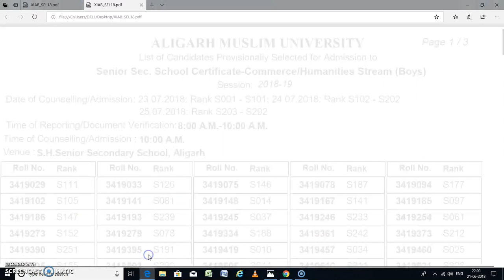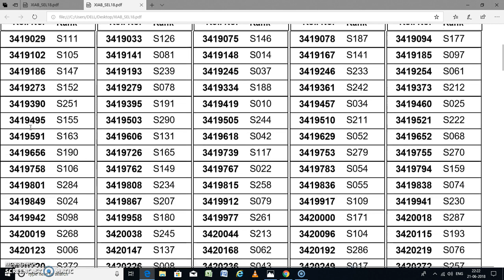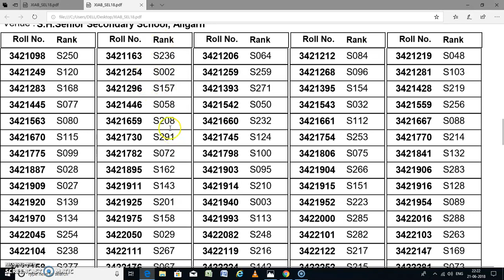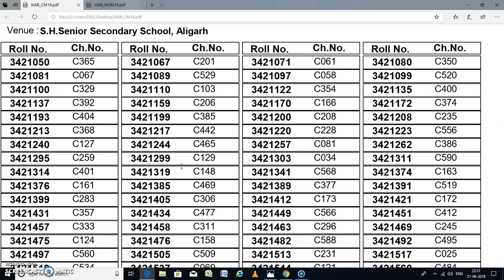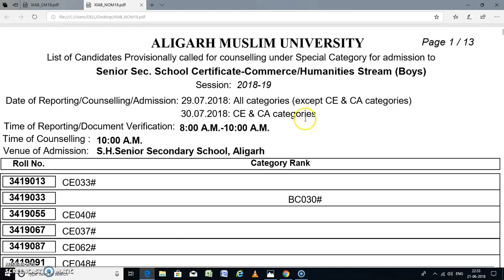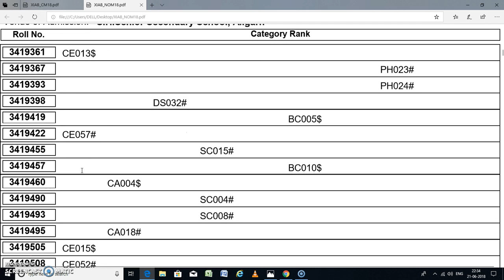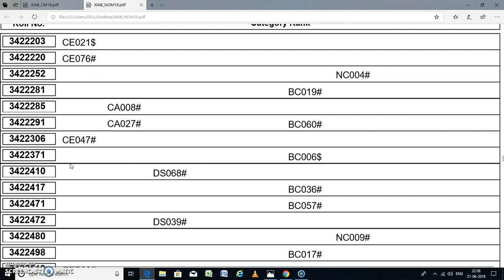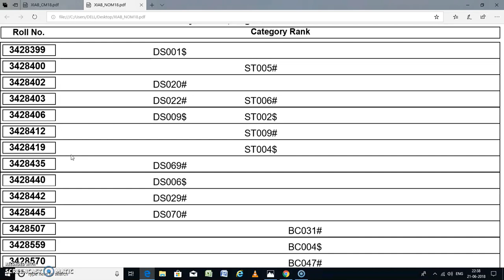RESULT OF AMU XI HUMANITIES & COMMERCE (BOYS) 2018-19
RESULT OF AMU XI HUMANITIES & COMMERCE 2018-19